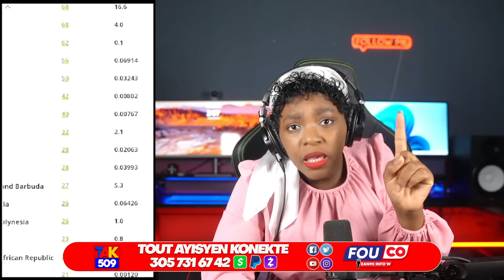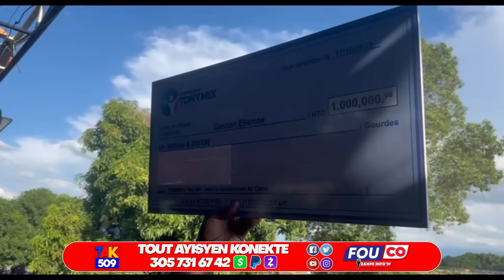Verite a Pale..Media Dominiken paka kenbe..Men Kantite Pwazon ki gen nan manje Yo /Fouco